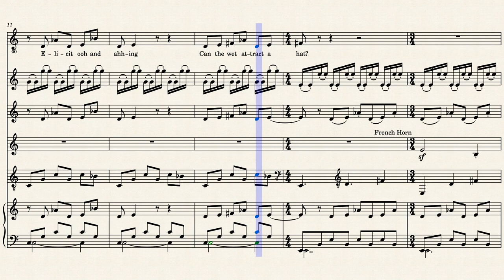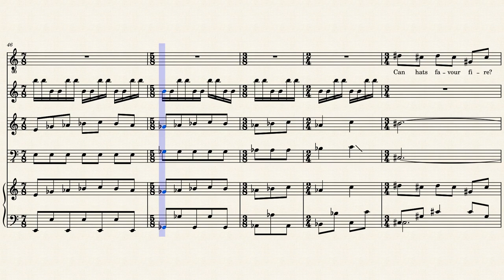Some Questions About Hats - Slapp Happy/Henry Cow [Sheet Music]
From the album Desperate Straights, composed by Anthony Moore and Peter Blegvad